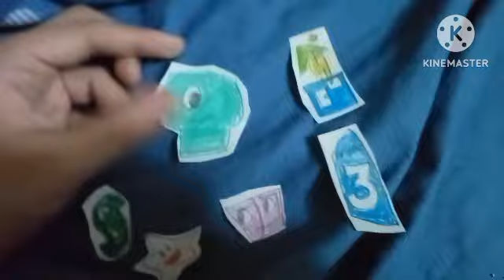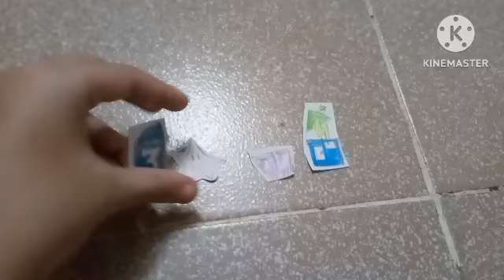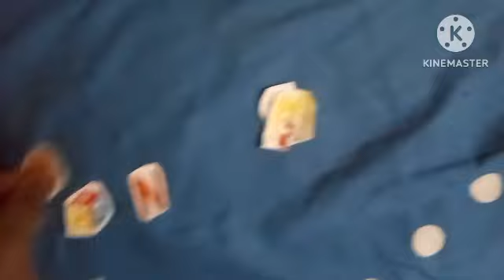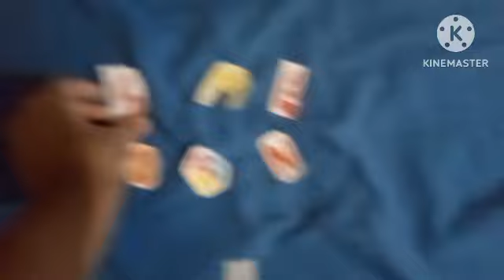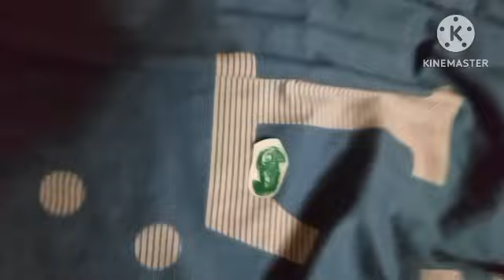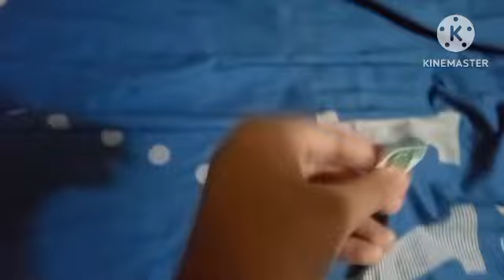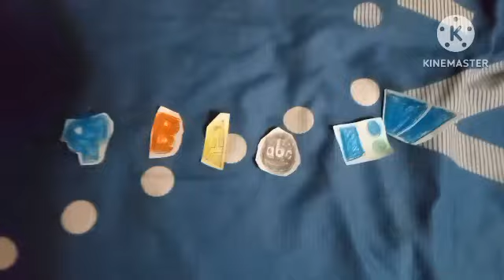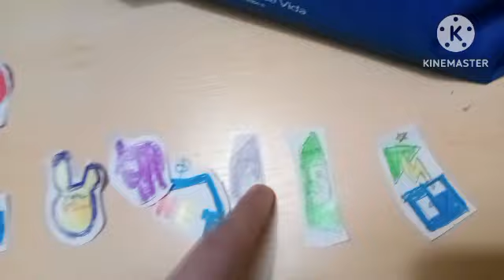Logo's Got Talent: Battle Logo Mayhem E15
For @LKJTV2008